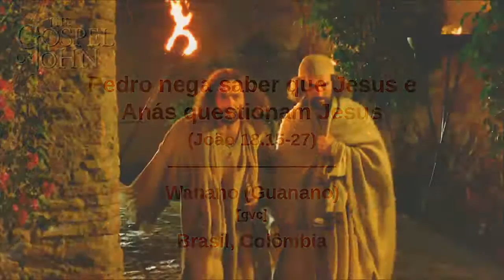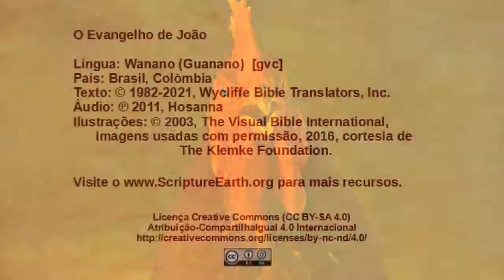Wanano - John 18:15-27 - Peter denies knowing Jesus and Annas questions Jesus [gvc]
Scripture Videos from the Gospel of John in Wanano (Guanano) of Brazil and Colombia. [gvc]